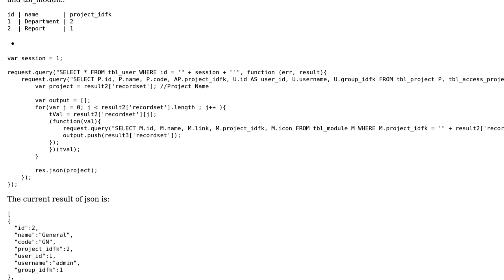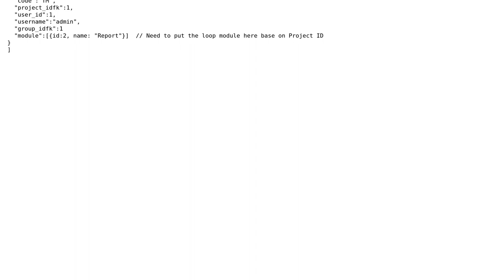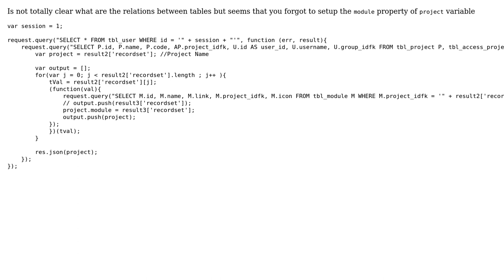NodeJs mssql multiple query inside loop and combine the result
With thanks & praise to God, and with thanks to the many people who have made this project possible! | Content (except music & images) licensed under CC BY-SA | Music | Images & others | With thanks to user Max user HiDayurie Dave and the Stack Exchange Network Trademarks are property of their respective owners. You are responsible for your own actions.